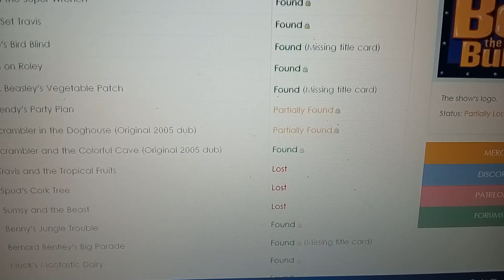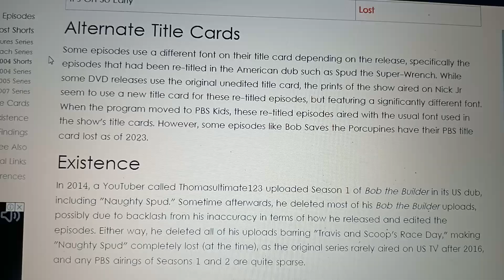bob the builder and lost episodes